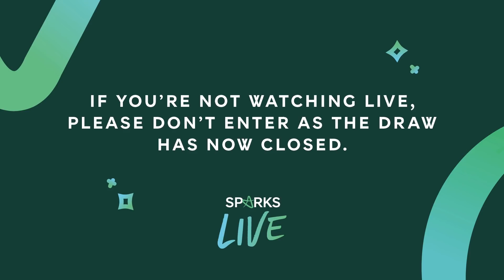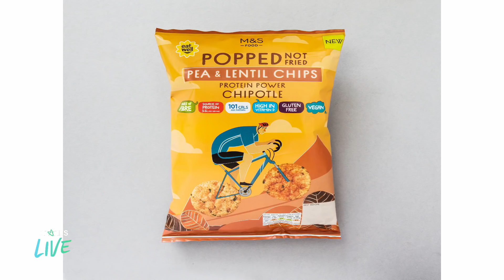SPARKS LIVE | M&S Eat Well range | M&S FOOD